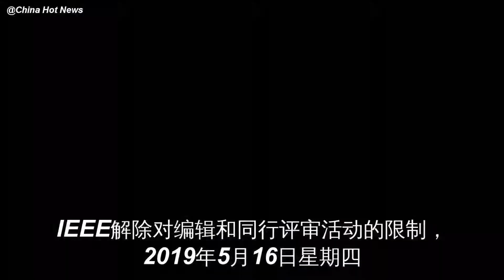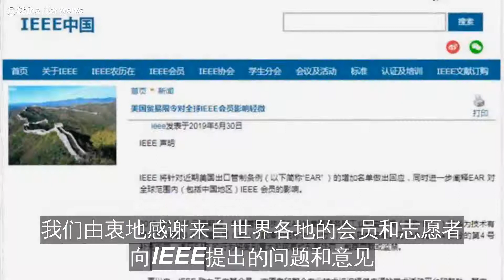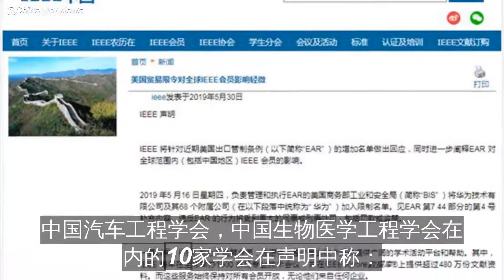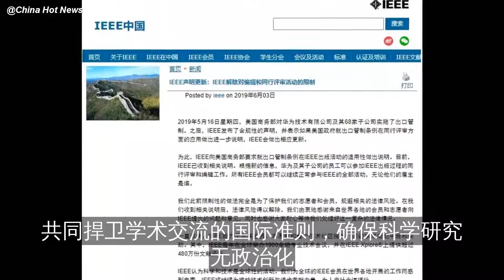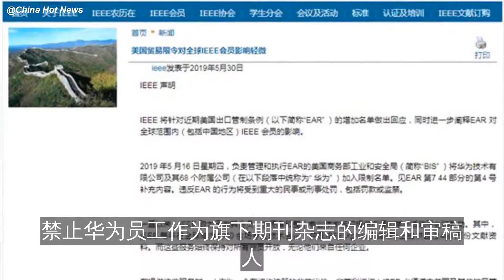针对华为人的评审限制被解除。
国际电气与电子工程师协会：所有IEEE会员都可以继续正常参与IEEE的全部活动，无论他们的雇主是谁。

国际电气与电子工程师协会刚刚在其中文官网发布“IEEE声明更新”，称“IEEE解除对编辑和同行……